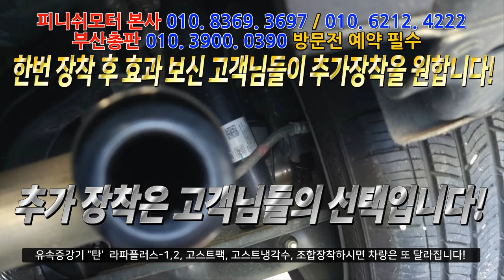[뉴 니로 21년] 자동차 연비 이건 솔직히 말이 아되는데요?